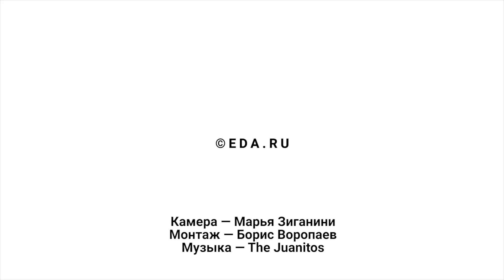«Рыбная неделя» в Москве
В Москве открылась очередная «Рыбная неделя» — и одна из ее площадок находится недалеко от нашей редакции, на площади Революции. Не могли не сходить — посмотреть на ассортимент, купить иваси, поесть жареной хамсы. До 27 мая все это будет длится, приходите, там много вкусного!